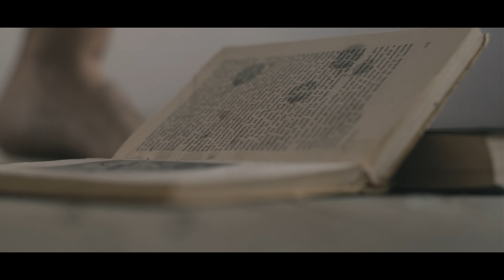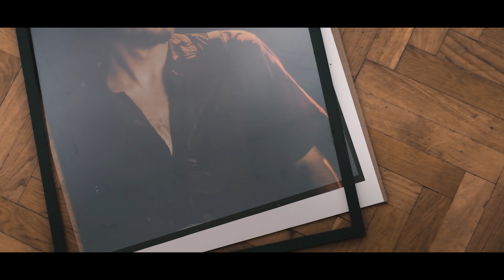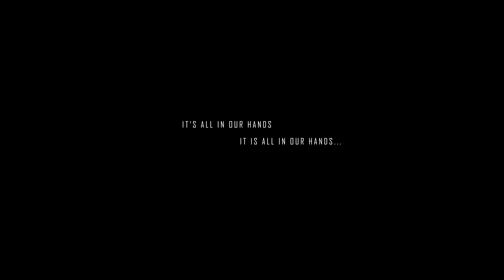WITHIN YOU (Short Film About Self Love)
Tai is a simple boy who has been struggling with the voices in his head for a long time. Voices that tell him he's not good enough and lower his self-esteem even more. But fate makes sure that he experiences salvation in his dreams. Through various metaphorical events, he relives his demons, which devour him in real life. And in finding a solution to finally get rid of them, a person who holds a special place in his heart, helps him

WRITING / DIRECTING / CINEMATOGRAPHY
Sara Krevelj

MAIN ACTOR
Žiga Jagodič

MAIN ACTRESS
Luna June Bollacke

In Association With Abrams Production, 2023